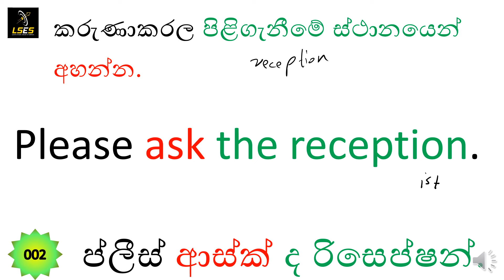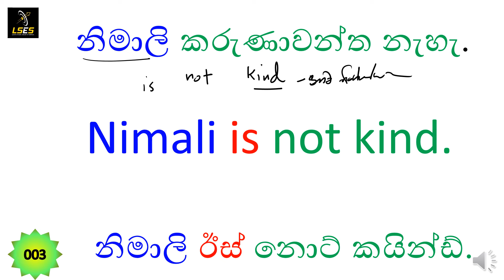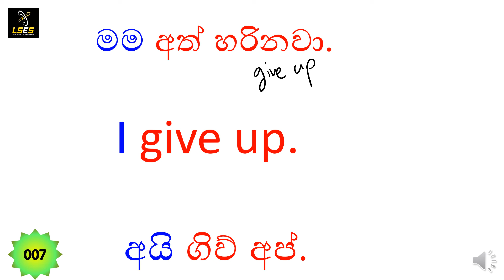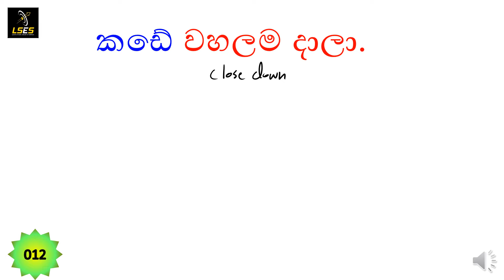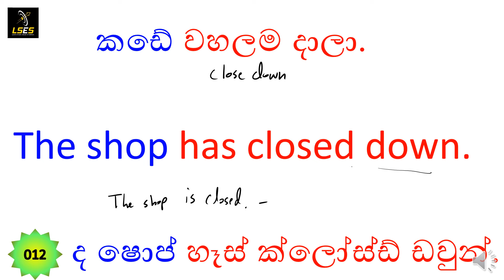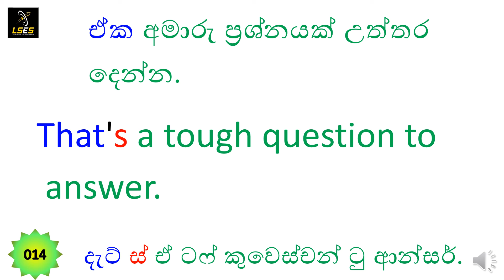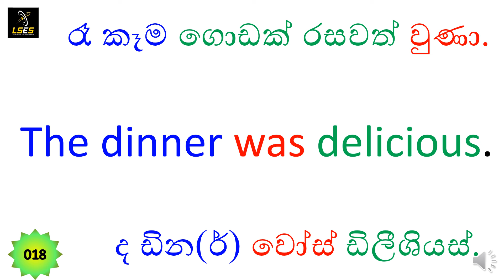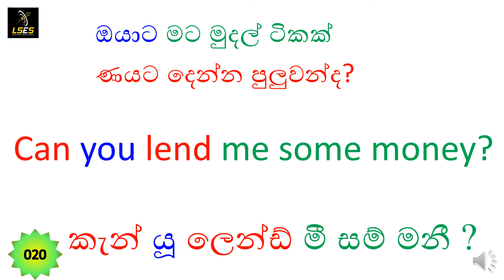Spoken English for Beginners /Lesson 85